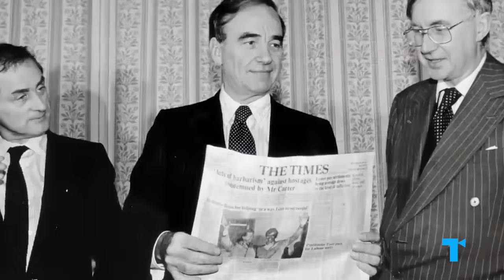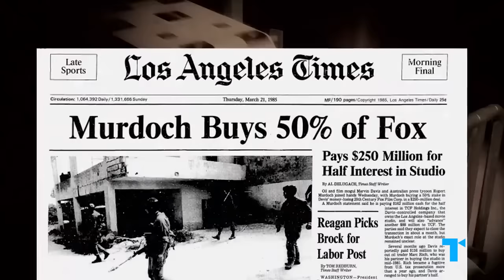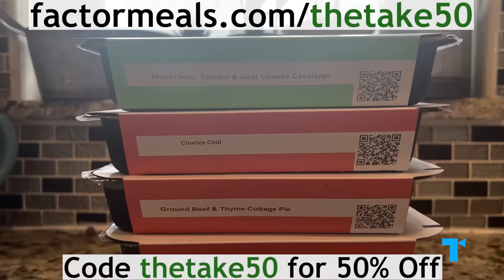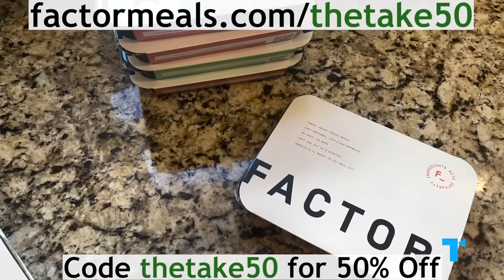Succession’s Logan Roy vs Rupert Murdoch: Analyzing What Made The Moguls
In the world of Succession, Logan Roy was a larger-than-life captain of industry that clawed his way to the top with no remorse and reveled in keeping an iron grip on that power until the very end. His preternatural ability to always win, to always come out ahead no matter the odds, made him feel almost more like a myth than a man. But in fact the seed of Logan Roy was born here in our world, in the real-life media mogul Rupert Murdoch. But what can Logan really tell us about Rupert (and vice versa)? And, more importantly, how did Logan grow beyond this initial sprout of real world connection and develop into one of the most iconic antiheroes of the modern era?

CHAPTERS
00:00 Logan & Rupert's similarities
00:55 The Logan Roy building blocks
03:53 How he became a machine
07:41 Factor
08:43 Logan's total mythology
13:38 Parallels to reality

CREDITS
Executive Producers: Debra Minoff & Susannah McCullough
Chief Creative Director: Susannah McCullough
Associate Producer: Tyler Allen
Writer: Jessica Babineaux
Narrator: Charly Bivona
Video Editor: Tyler Allen